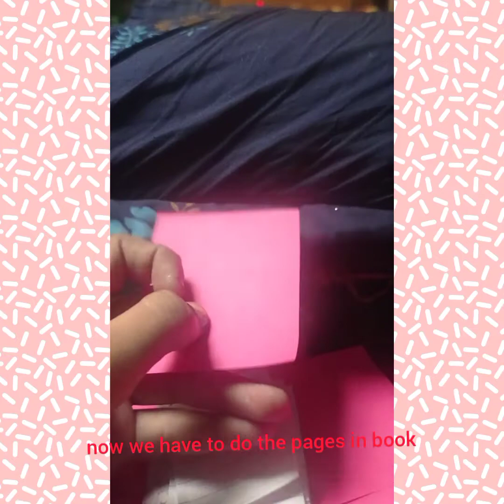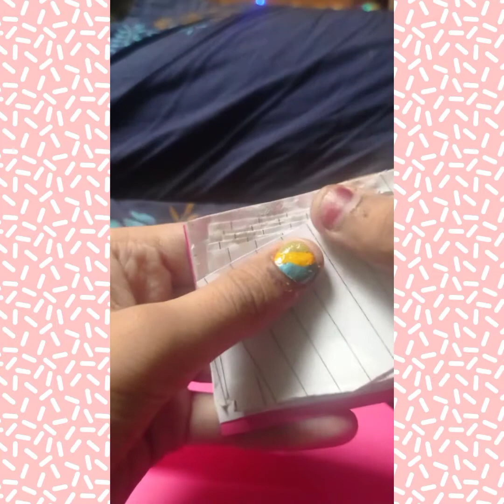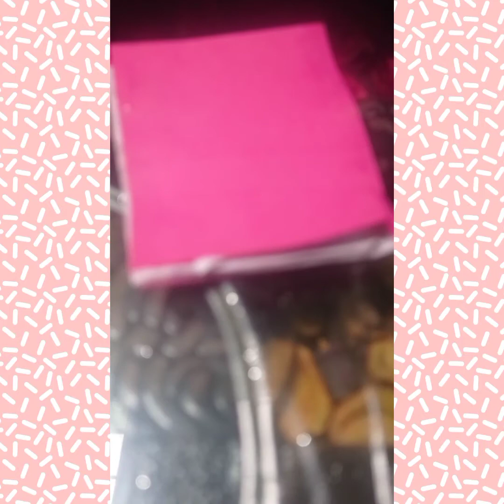mini diary || easy and beautiful